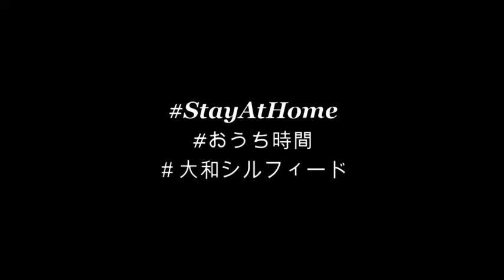【大和シルフィード】No.28 中村怜愛のStay At Home！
新型コロナウイルス感染防止の観点から、、大和シルフィードでは現在、全カテゴリーの活動を休止しています。

そんな中、選手たちはおうちでどんな時間の使い方をしているのか…。
競技以外の選手たちを期間限定で公開しています♪

今回はNo.28中村怜愛(なかむら れあ)選手の自宅トレーニングを紹介します！
サプライヤースポンサーの「ボディデザインジムヒラバヤシ」さんからのトレーニング動画を見て日々トレーニングを行ってます！
大和市内に2店舗展開中！！